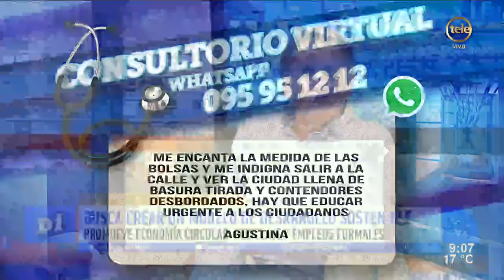Ley de Bolsas: ¿por qué se cobran y a dónde se destinan los fondos obtenidos?